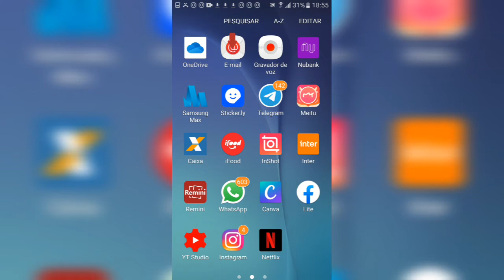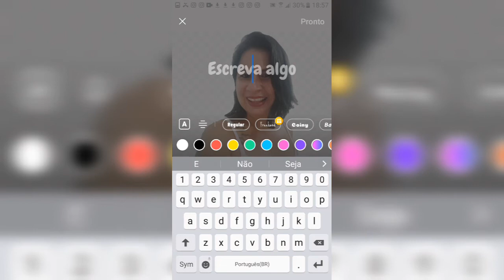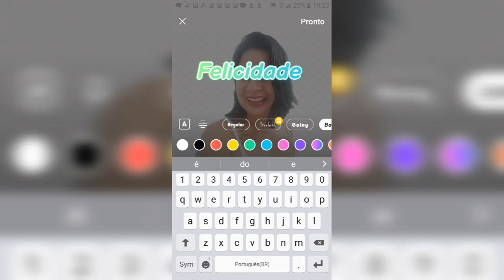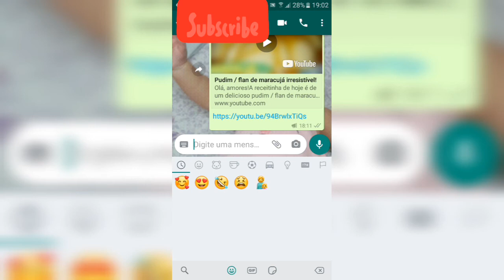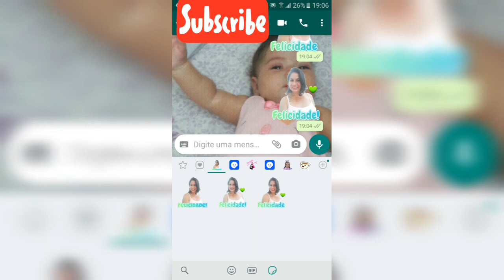Como fazer figurinhas personalizadas ( grátis) para Whatsapp / stickers personalizados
Olá,  pessoal!
Nesse vídeo vamos aprender de forma fácil e gratuita a criar suas próprias figurinhas para usar no Whatsapp.

Caso tenha ficado alguma dúvida é só deixar nos comentários que irei te responder.

Espero ter ajudado e aproveitem a dica!